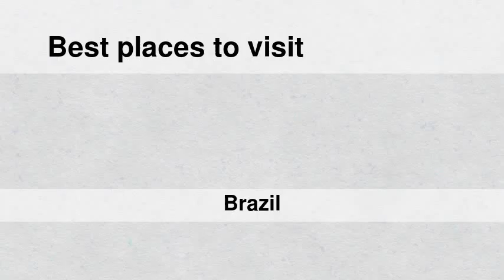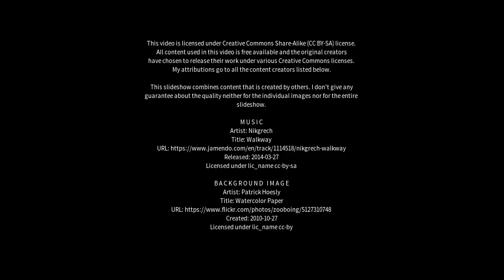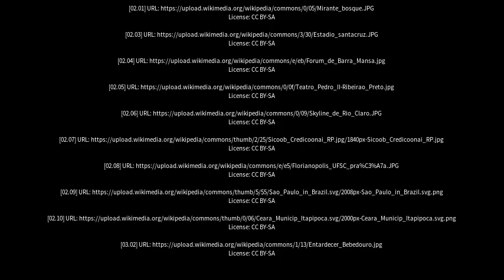Best places to visit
Best places to visit - Ribeirão Branco (Brazil) Best places to visit - Slideshows from all over the world - City trips, nature pictures, etc.